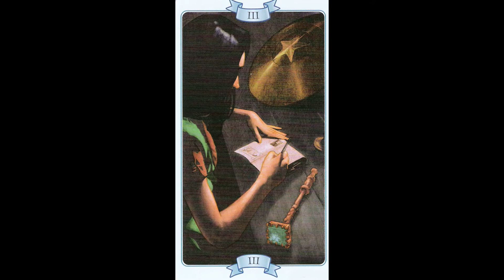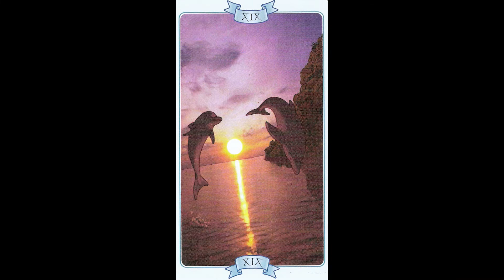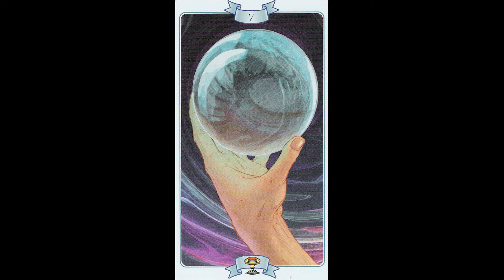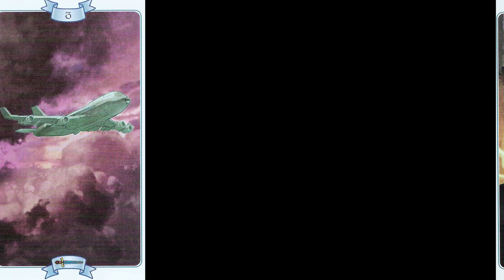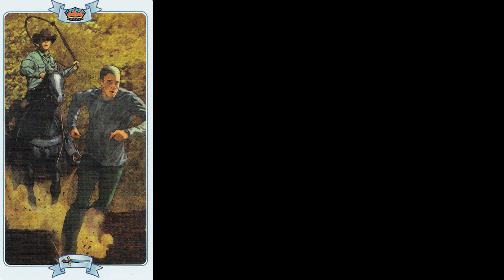Law of Attraction Tarot Gallery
Law of Attraction Tarot by Simone Gabrielli